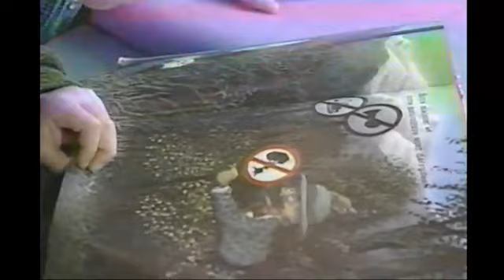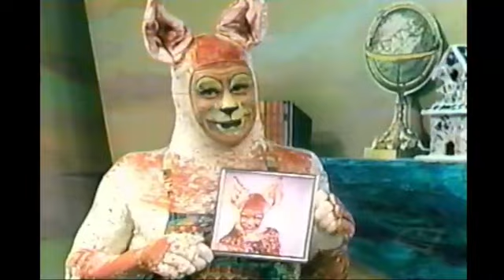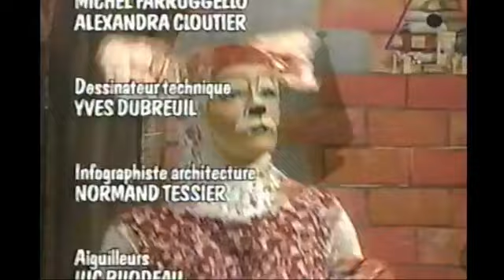Cornemuse 5 - Complet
VHS Rip